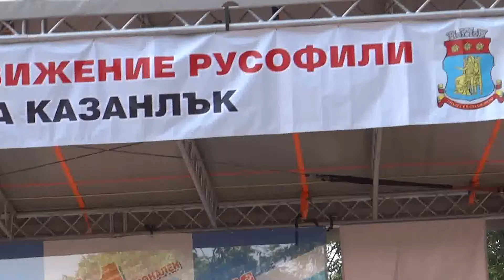Светослав Стойчев Много обич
13 септ яз Копринка Тази песен беше изпълнена около обяд когато публиката е най-многобройна Снимането е трудно